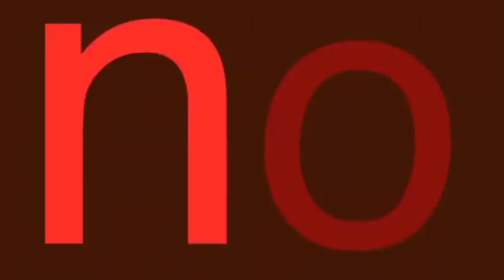Chuck asks Bill Wurtz if He Passed the Bar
To quote Walter White (when it comes to this meme) "we're done when I say we're done." And yes, this is a rather poor tribute so go shave your own piano!